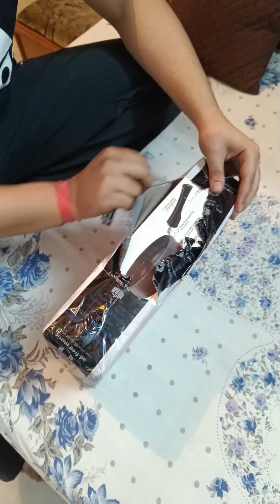Amazon Kitchen Finds ☺️🥰💯✨ | Pan and Tawa , Dosa Tawa | Best Amazon Choice 😍😍